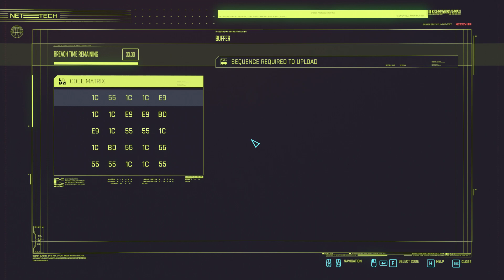Cyberpunk 2077 Gig - Lousy Kleppers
Gotta steal a databank from a van Malestrom has that was previously stolen. Fairly easy to sneak in and get without too much fuss.